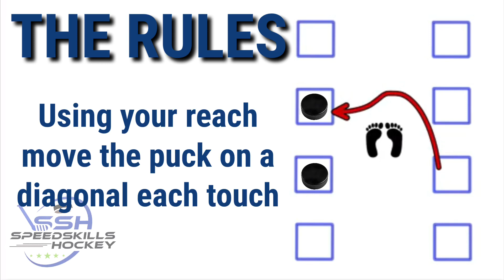Range of Motion Challenge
How quick can you move pucks around your body?